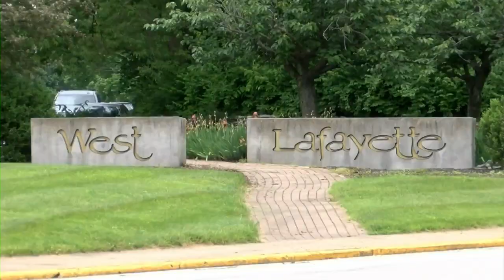Purdue researchers urge college students and community members to take advantage of Purdue's Vaccine